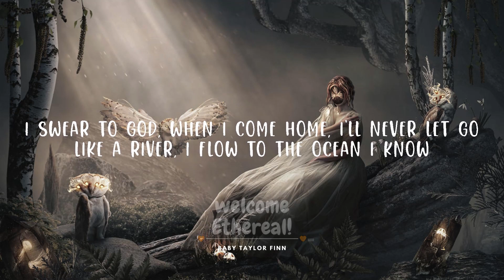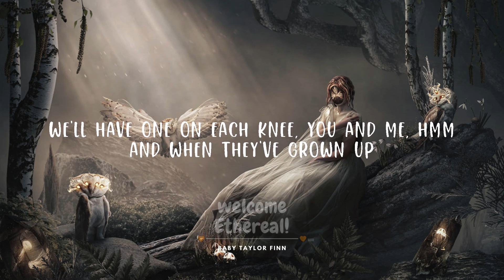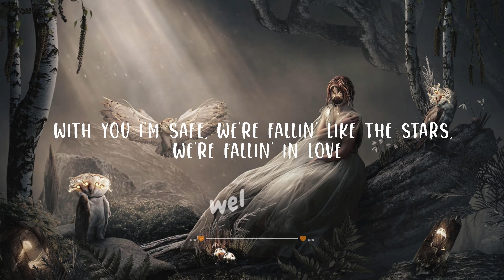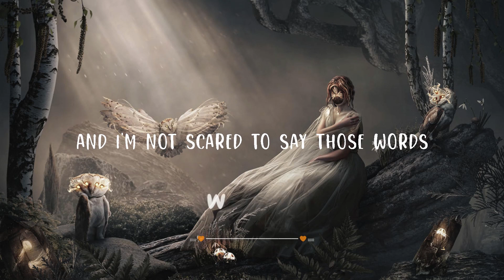James Arthur - Falling Like The Stars (Lyrics) | Top Best Song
James Arthur - Falling Like The Stars

(Lyrics):
I swear to God, when I come home
I'm gonna hold you so close

Like a river, I flow
To the ocean unknown
You pull me close
Guiding me home

And I need you to know that we're
Falling so fast
We're falling like the stars
Falling in love
And I'm not scared to say those words
With you I'm safe
We're falling in love

I swear to God, I can see
Four kids and no sleep
We'll have one on each knee

And when they've grown up
You're still the girl in the club
When I held your hair up
'Cause you'd had too much

I swear to God, every day
He won't take you away
'Cause without you, babe

Oh I'm in love, oh I'm in love, oh I'm in love
(Falling like the stars)